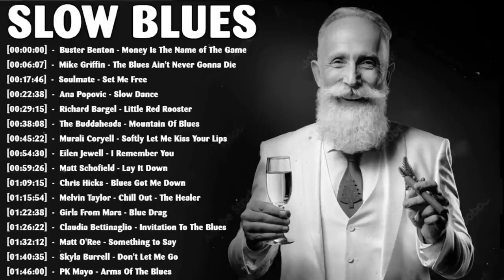Blues Music | Greatest Blues Songs Ever | Best Slow Blues Ballads Playlist